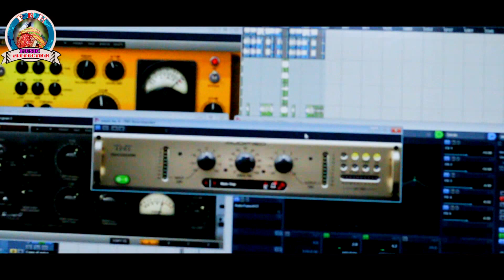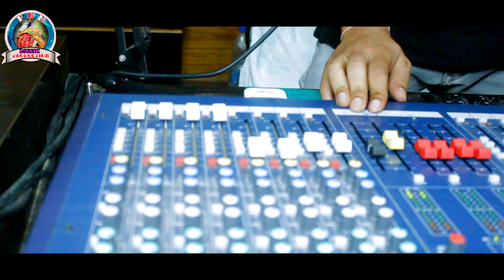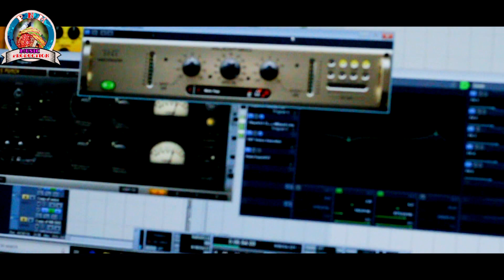PREMARA PATHARA II PRAKASH JAL II SAD SAMBALPURI SONG 2020 II STUDIO VERSION II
SONG-PREMARA PATHARA
SINGER-PRAKASH JAL AND JYOTIKA
LYRICS-PURNA MAJHI
PRODUCER-PURNA CHANDRA NEGI (PNM MUSIC PRODUCTION) BHAWANIPATNA
RECORD-SWASTIK STUDIO,RAJ KHARIAR